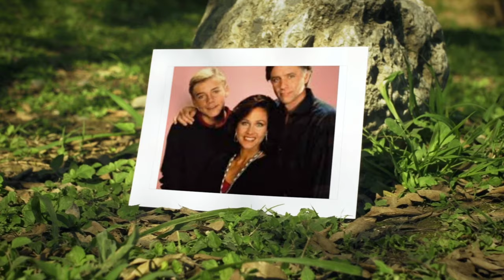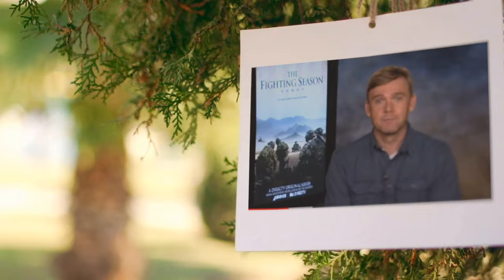Caps4Cops- bethechange - Awarded to Ricky Schroder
This months bethechange we picked another Hollywood Heartthrob .. Rick Schroder because he went above and beyond , and took money out of his own pocket and helped those 2 wounded deputies who were shot in Compton CA. BUT WAIT THERES MORE. Rick then helped post money for the reward to catch the Police Shooter. Thank You Mr. Schroder for taking a stand and comming to the aid for wounded police officers. YOU ARE THE REAL DEAL SIR. We will be sending you some Famous Blue Line Roasting Co. Coffee. Thank you for being Awesome